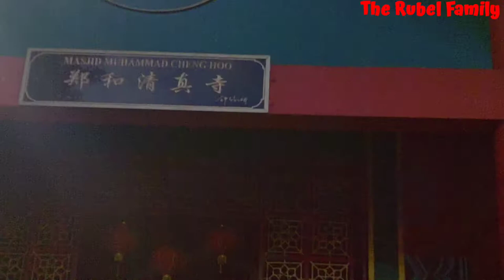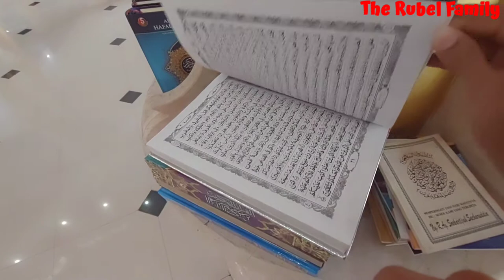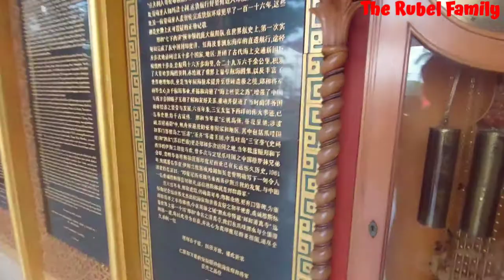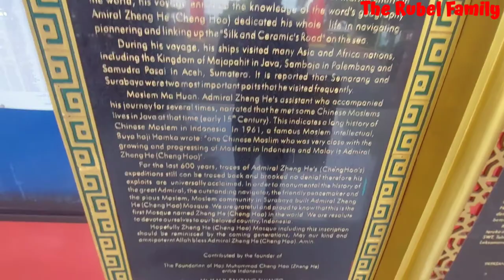ইন্দোনেশিয়ার 🇨🇳চাইনিজ মসজিদ দেখতে কেমন চলুন দেখে আসিtryindonesianfood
ইন্দোনেশিয়া থেকে পরিচালিত The Rubel Family ইউটিউব চ্যানেলে আপনাকে স্বাগতম। ইন্দোনেশিয়ার বাজারে খাদ্য দ্রব্যের দাম জেনে নিন, সরাসরি ইন্দোনেশিয়া থেকে। এই ভিডিও তে আমি পরিপূর্ণ ভাবে মানুষের দৈনন্দিন জীবনে যেসব খাবারের প্রয়োজন হয় এবং সেগুলোর দাম ইন্দোনেশিয়ান বাজারে কেমন সেটার উপরে এই প্রতিবেদন টি করলাম৷ ইন্দোনেশিয়ার বাজারে বাংলাদেশের বাজারের মতোই সব ধরনের কমন খাদ্য দ্রব্য পাওয়া যায়। মাছ, মাংস, সবজি সহ সব ধরনের খাদ্য দ্রব্যেই বিদ্যমান। তো দেখুন সরাসরি ইন্দোনেশিয়া থেকে বাংলাদেশে বনাম ইন্দোনেশিয়ার খাবারের দামের পার্থক্য।

• bangladesh to indonesia
• bangladeshi married indonesian
• indonesia bangladesh
• bangladeshi married indonesia
• marriage in indonesia
• married between bangladeshi and indonesian
• ইন্দোনেশিয়ান মেয়ে বিয়ে করার আগে এই ভিডিও টি দেখুন
• bangladesh indonesia
• jakarta vs dhaka
• reaction indonesia
• bangladeshi vlogger
• ভালোবাসার গল্প
• জীবনের গল্প
• বাংলাদেশ
• ইন্দোনেশিয়া ভিসা
• ইন্দোনেশিয়া
• ইন্দোনেশিয়া ভিসা প্রসেসিং
• ইন্দোনেশিয়ান ই ভিসা
• ইন্দোনেশিয়ায় বিয়ে
• ইন্দোনেশিয়া ভিসা এবং কিতাস
• ইন্দোনেশিয়ার মেয়ে
• প্রবাসী জীবনের গল্প

@IndoBangla  @SOMOY TV  @Our Collection  @Village Food Channel @Tasty Twesty Foods   @Jamuna TV   @Vid Explan ​